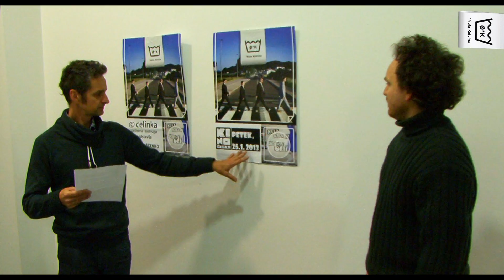Nula Kelvina - napoved plate "Drenov grič"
Promocijski koncert  zgoščenke "Drenov grič", 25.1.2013 v Kino Šiška.